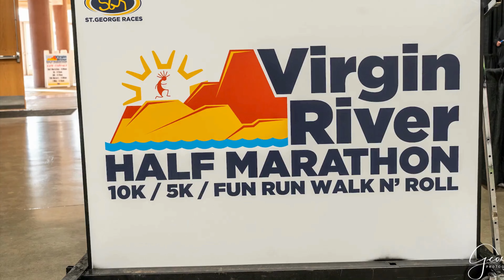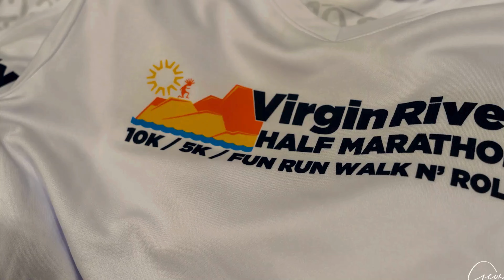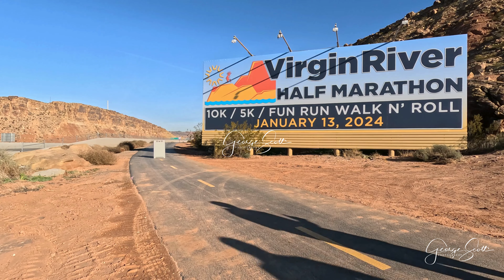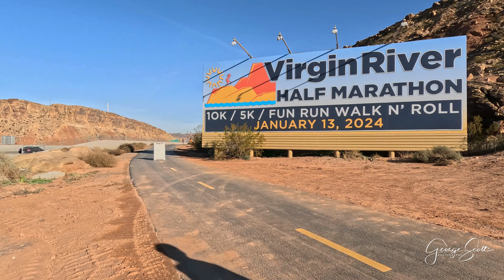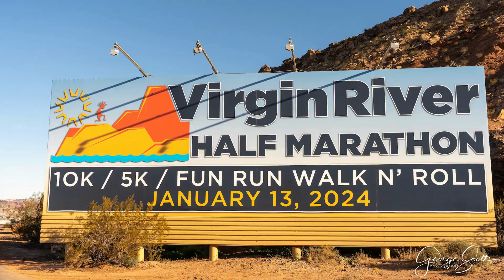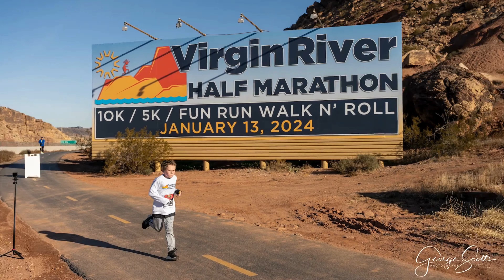2024 SGR Virgin River Half Marathon. St. George Races. Southern Utah Running.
Virgin River Half Marathon. Longest running half marathon in St. George, UT.